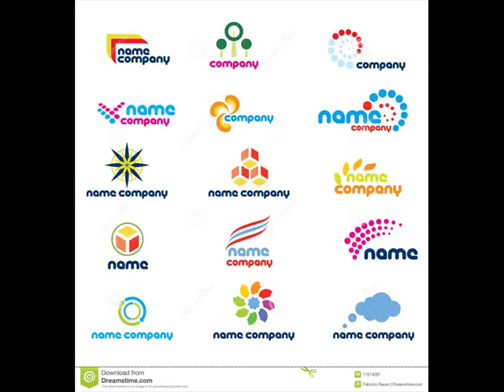Company Logo Design Ideas and Inspiration